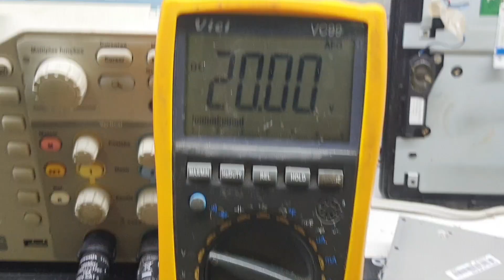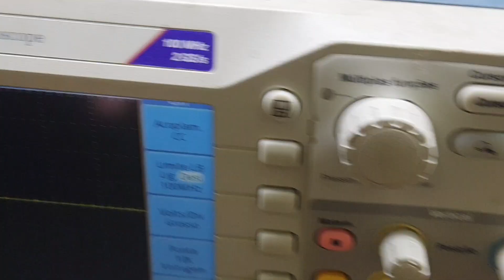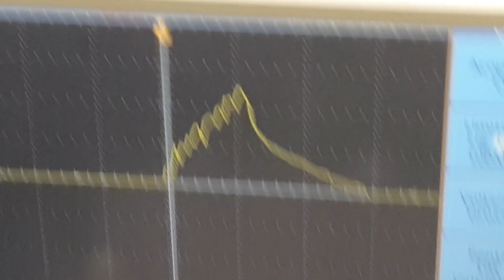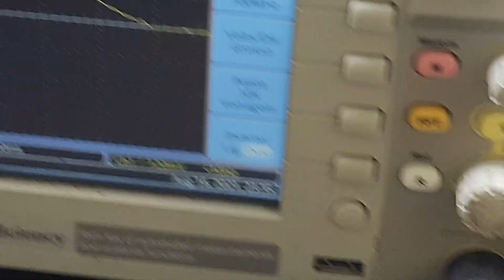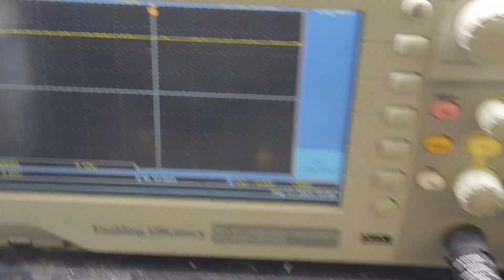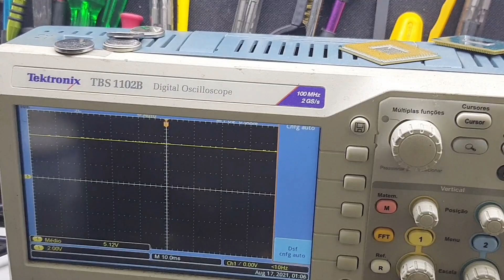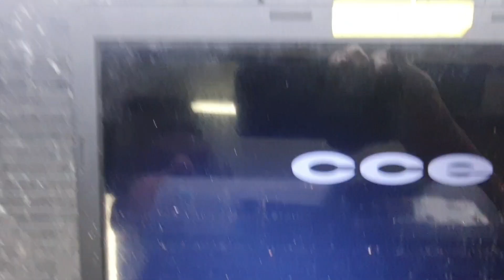NOTEBOOK CCE ULTRA THIN 25 NÃO LIGA E NÃO É O FAMOSO U19, A ANÁLISE CORRETA FAZ A DIFERENÇA.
no video de hoje vamos tentar um reparo em um cce ultra thin 25 que não liga, esse notebook é famoso devido ter um componente que sempre estraga que é o famoso u19 porém dessa vez não era esse componente. então analisamos e reparamos o equipamento com sucesso.